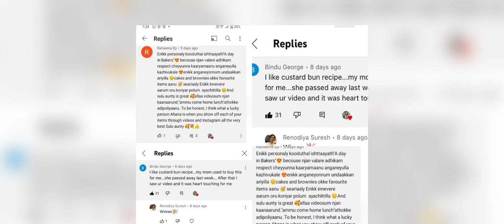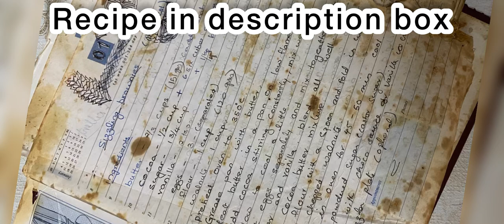Making & Packing Chocolate Brownies for Give-Away Winners | Sulu’s Sweet Life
Thank you all for the overwhelming response to the give away contest  ,Trust me it was a Herculean task to try and pick out winners from all that love that you all showered on me .
I wish that I could spread more joy with more gifts but let’s not fret I’m sure we’ll have many such joyous occasions to spread love . Meanwhile here is a recipe very close to heart I hope more you will all enjoy it . Happy baking

Triple chocolate brownies :

Butter -2/3 cup(151 GMs)
Cocoa -1/2 cup
Sugar -1 3/4 cups
Vanilla 1-1.5 tsp
Eggs -3 separated
Flour-1cup(120 GMs)
Chocolate chopped -150 GMs
Walnut s chopped 3/5 cup

Preheat oven to 180 C for 10 mins

Foil  and Grease  9*9 square tray with butter and dust with flour
Melt butter either in microwave or in double boiler
Add in the cocoa and mix well allow to cool
Beat  egg whites till soft peak consistency
Add yolks to sugar beat well add in vanilla and add this mixture into the cocooned cocoa butter mix
Mix well add in the egg whites gently and then fold
In the flour which is seived with baking powder and salt
Add in chopped chocolate and chopped walnuts and fold well
Pour into prepped tray and bake  for approximately 45 mins  or till we’ll set
It should be crinkly on top and fudgy inside
Allow to cool completely
You can even chill in fridge for a while
Before cutting into neat squared using a seregated knife